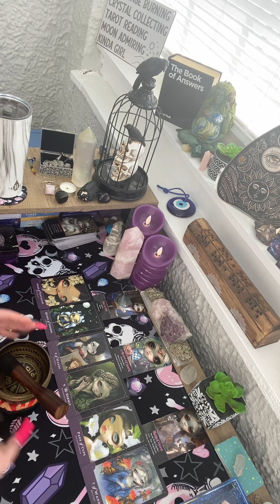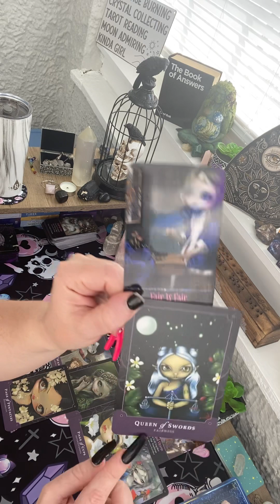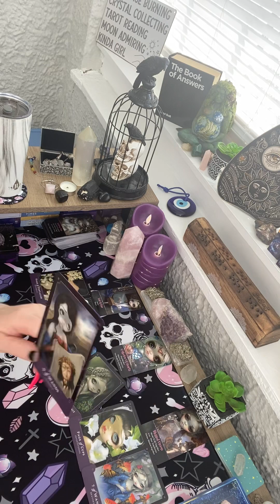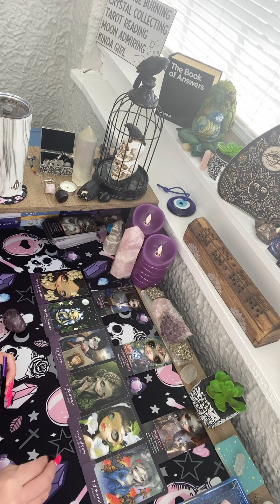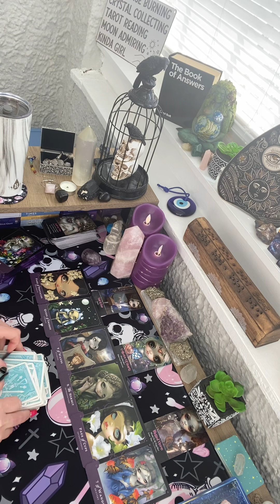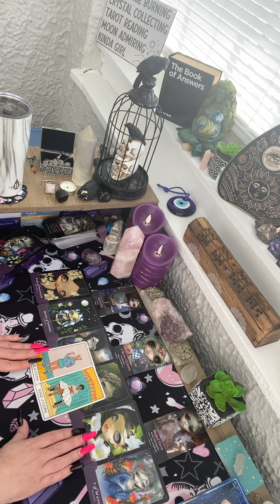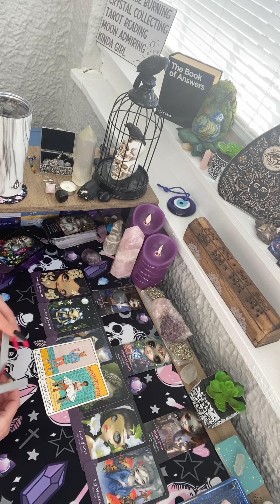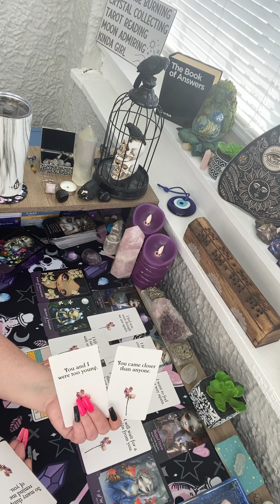Your love transformed them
Thank you so very much for watching my channeled messages! Any amount would be greatly appreciated! 🙏🙏🙏

I share this PayPal account however the funds will 100% go to me do no worries